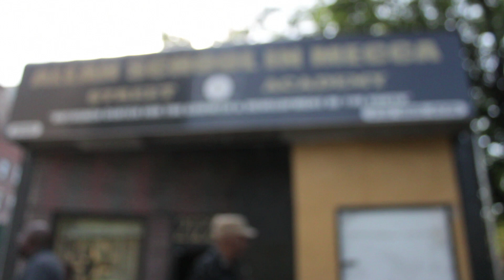Wise " Who is the 10 percent"